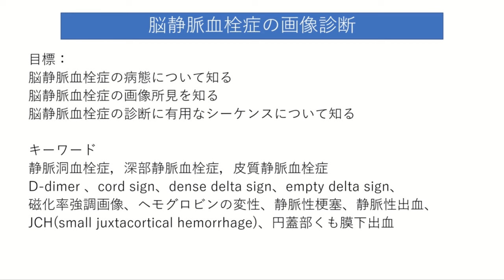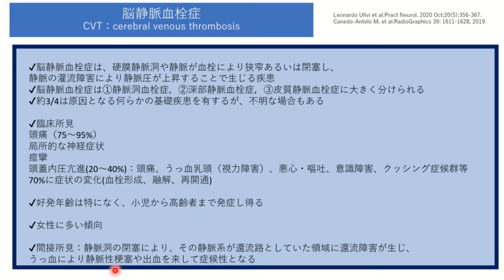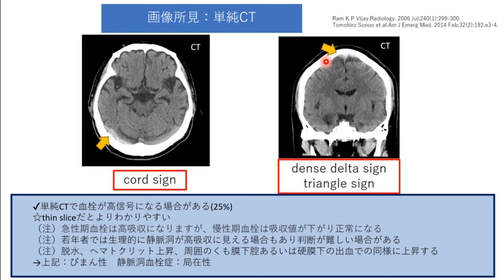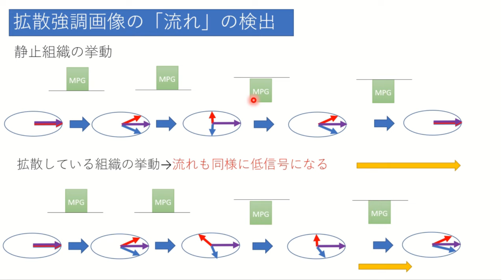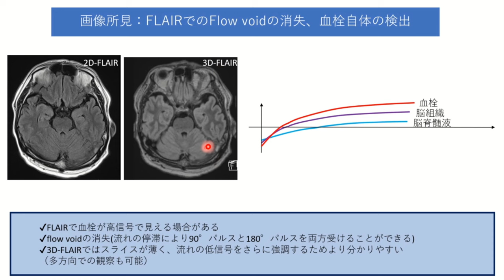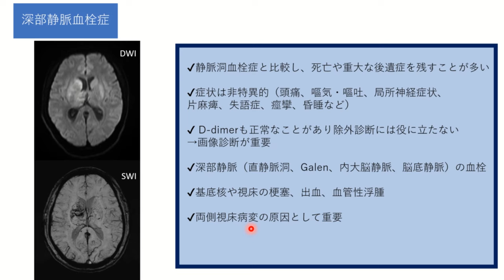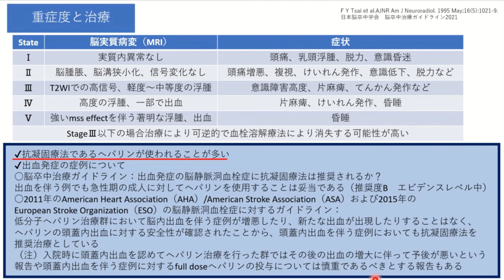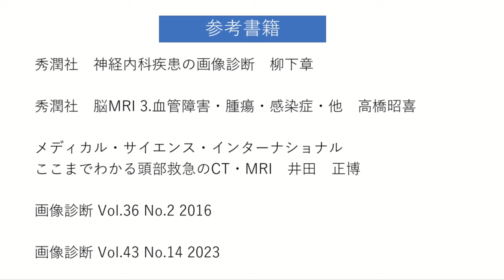脳静脈血栓症の画像診断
今回のテーマは「脳静脈血栓症の画像診断」です。

脳静脈血栓症（静脈洞血栓症＋深部静脈血栓症＋皮質静脈血栓症）は脳の静脈に血栓が詰まり、頭痛や頭蓋内圧亢進の症状をきたしたり、随伴する脳梗塞や脳出血を呈する疾患です。
臨床症状は非特異的で、画像診断が非常に重要な役割を果たしています。
この動画では、脳静脈血栓症の(CVT)の病態、画像診断、治療、有用な撮像シーケンスなどについて丁寧に解説していきます。
特に画像診断に関してはCT、MRIについてこだわって解説していますので、普段の撮影に参考になればと思います。